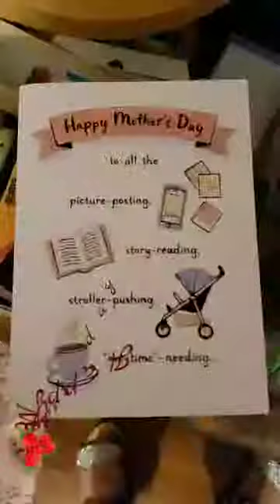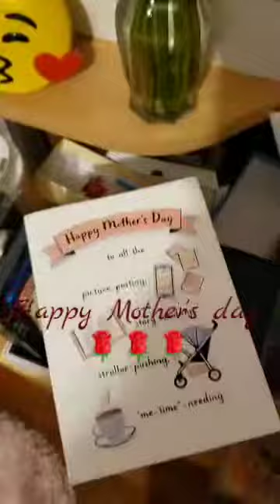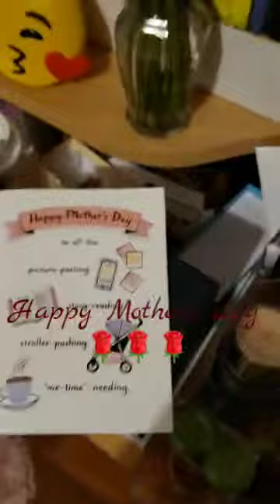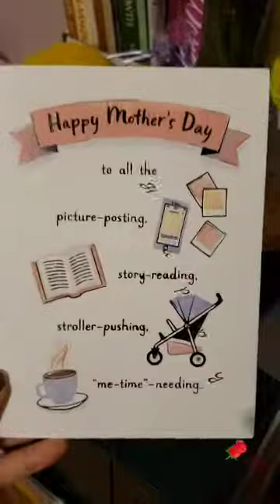MOTHER'S DAY SPECIAL GREETINGS FOR MY MOM AND GRANDMA ❤